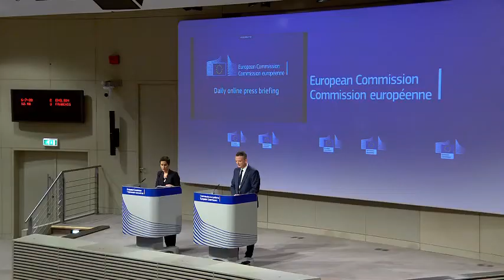A Comprehensive EU Strategy for Africa - Development, Humanitarian Aid and Climate Change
African Development Fund approves $165 million grant for national COVID-19 emergency response.
The Board of Directors of the African Development Fund (ADF) on 3 July approved a grant of $165.08 million to support Ethiopia’s response to the health and economic impacts of the COVID-19 pandemic, including helping to ease fiscal pressures on the economy.
The grant, awarded from the country’s ADF-15 Performance-Based Allocation, will help bolster Ethiopia’s COVID-19 National Emergency Response Plan (NERP). The NERP outlines a reliable, multi-sector approach to tackling the pandemic. It aims to expand social protection coverage for the most vulnerable, enhance capacity to contain the virus outbreak, and address macro-fiscal imbalances as well as cushioning the effects of the crisis on the private sector.

“This Bank’s support will especially help local businesses and vulnerable households, particularly the urban poor,” said Abdul Kamara, the Bank’s Country manager for Ethiopia. “The program will increase the number of COVID-19 testing laboratories, train 45,000 healthcare workers in COVID-19 response, and aid in rolling out a risk-communication and community engagement strategy to raise awareness on transmission and prevention.”

The country’s health system remains weak, with only three hospital beds per 10,000 persons. The package will assist in refurbishing 300 isolation centers, 34 treatment centers and 100 quarantine centers.

The program will also support the government to offset unplanned expenditures deployed to stabilize the economy under the NERP, and funds will be apportioned to protect small businesses in the formal and informal economy in order to preserve approximately 26,000 jobs.

Ethiopia, along with the rest of Africa, is feeling the impact of the COVID-19 pandemic, which is threatening to reverse recent economic gains. Apart from existing food security issues heightened by COVID-19, the agricultural sector is facing complex and multiple shocks, including the desert locust invasion and climate risks, which pose a threat to productive farmers.

On 8 April, Ethiopia’s parliament declared a state of emergency and national elections, which were scheduled for 29 August, were postponed.

Ethiopia’s robust economic growth, averaging around 10% annually from 2004/05, is expected to slump as a result of the adverse impact of COVID-1. The country’s 2020 GDP growth has been revised downwards from initial projections of 7.2% to between 2.6% and 3.1%.

The pandemic is also expected to negatively impact the private sector, especially in the construction, exports, and tourism and travel sub-sectors. Ethiopia’s tourism sector accounts for about 9.4% of GDP and employs some 2.2 million people. COVID-19 is expected to further reduce inflows, constraining the importation of raw materials.

The proposed program is aligned with the Bank Group’s Ten-Year Strategy 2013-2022, in particular the High 5 priority “Improve the quality of life of the people of Africa”, and Pillar II of the Ethiopia Country Strategy Paper 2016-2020, “Promoting Economic Governance”.

As of 1 July 2020, Ethiopia had recorded close to 6,000 confirmed cases of COVID-19, with 2,430 recoveries and 103 deaths.